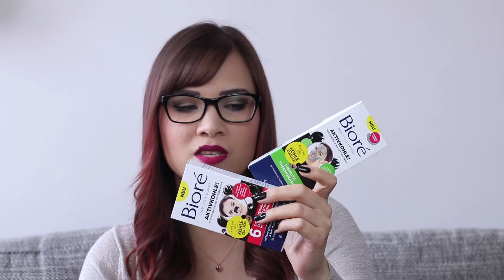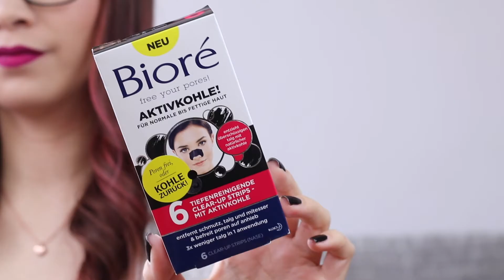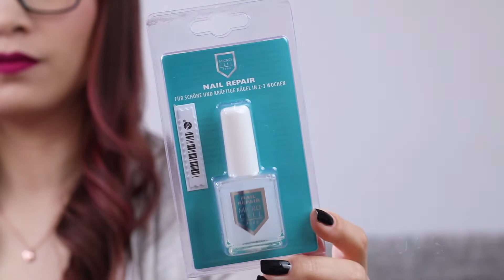dm Haul | Neuheiten Frühjahr 2017 | Beauty Mango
Ich war nach längerer Zeit mal wieder bei dm shoppen und habe mir einige Produkte nachgekauft, aber auch ein paar Neuheiten entdeckt, die ich mitgenommen habe.

Lippenstift: Kat von D Everlasting Liquid Lipstick 'Bauhau5'

Meine Kamera
Mein Objektiv